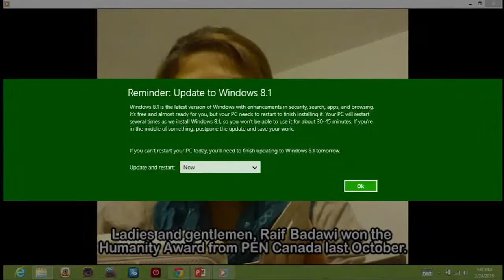Saudi blogger wins Courage award (2015 Geneva Summit)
‪Presentation of 2015 Geneva Summit Courage award to Saudi blogger Raif Badawi ‬